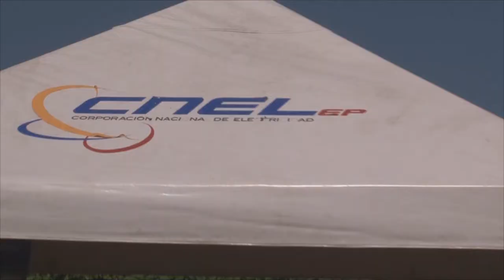CRISTINA IZURIETA - PRES. ASOCIACIÓN HOTELEROS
CNEL- MANABI SOCIALIZA EDIFICACIÓN DE SUBESTACIÓN EN PUERTO LÓPEZ